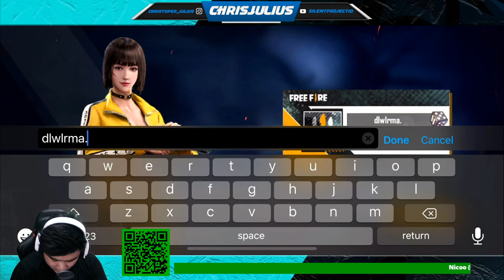Pertama Kali Nyobain Game Bocil EPEP | Review Jujur Freefire | Langsung dapet temen mabar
Game nya bukan yang ancur2 atau burik2 bgt gimana gitu kok ges.. feeling nya mirip2 ROS gtu deh

Halo nama gua Julius
Di video kali ini, gua pengen kasih liat highlights yang rugi kalo kalian ga liat.. Enjoy The video :)

di situ kita bisa diskusi dan kalian bisa rekomen video, dan lain-lain